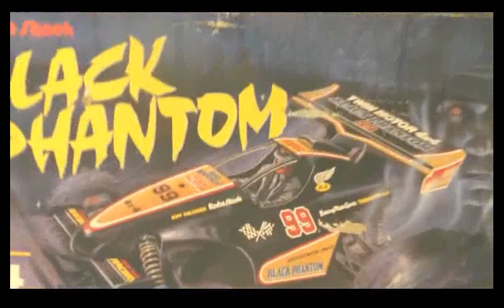Unbox a vintage Radio Shack Black Phantom 4WD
Unbox a vintage Radio Shack Black Phantom 4WD. Dual motors. Nikko Dictator OEM.